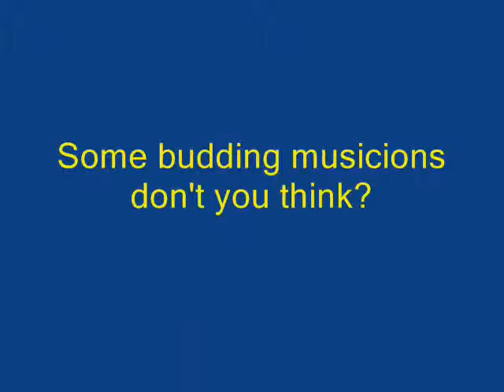Starrynightmusic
Starry night Music Challenge.